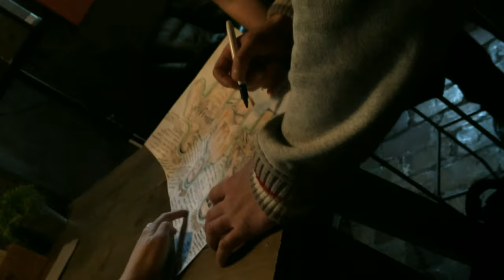Vlog №2 BRUTTO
Наше второе видео. Надеемся, что Вам понравилось:)